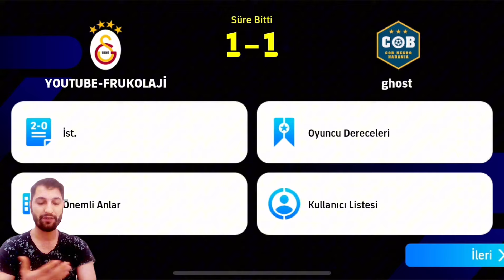EFOOTBALL MOBİLE 2024’DE BİR İLK CHALLANGE DEFANS HATTI YOK 😱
Efootball challange

Ofansif challange